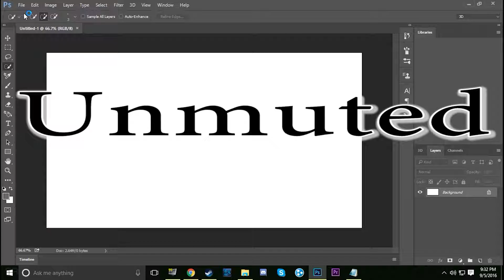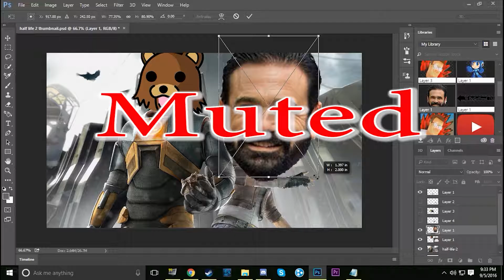Quinn's Indignation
Perfect serving size for Quinn exposure.
Jake's Twitch: fuk u